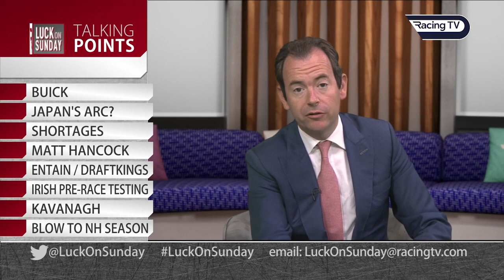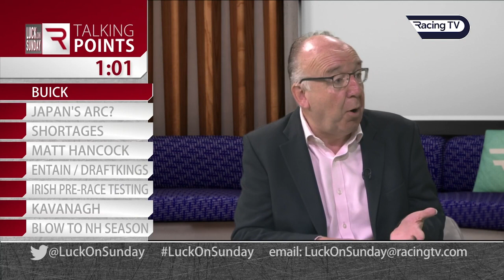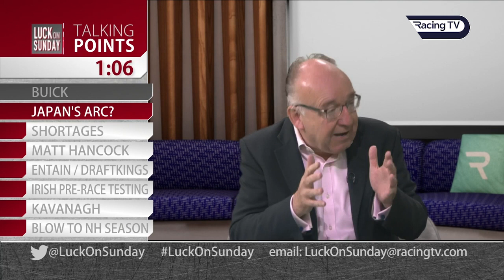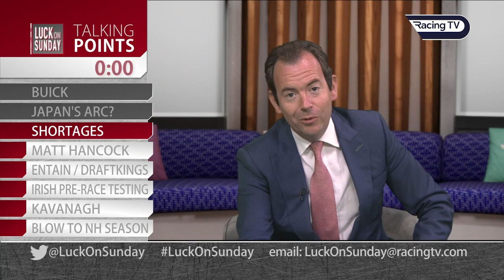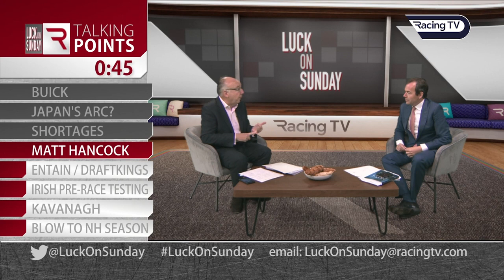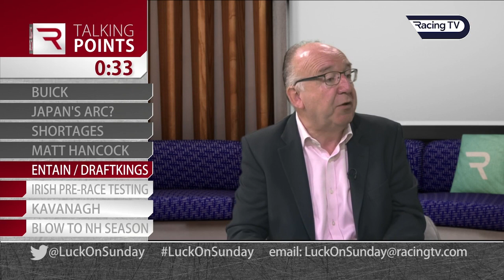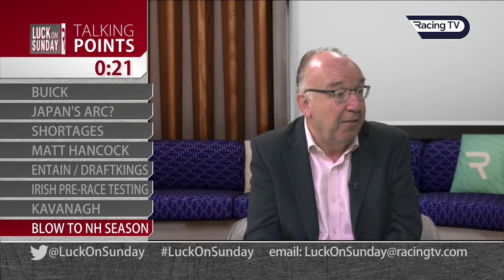Talking Points inc. William Buick, field sizes and Japan's chances of winning the Arc (26/09/21)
Nick and Cornelius Lysaght discuss the key recent stories from the world of Horse Racing, including looking forward to the Arc de Triomphe.